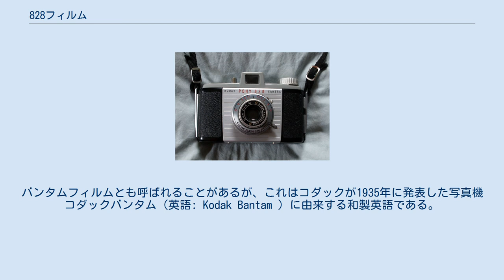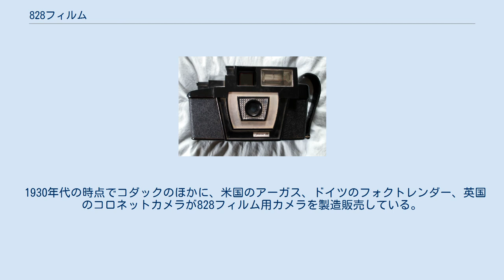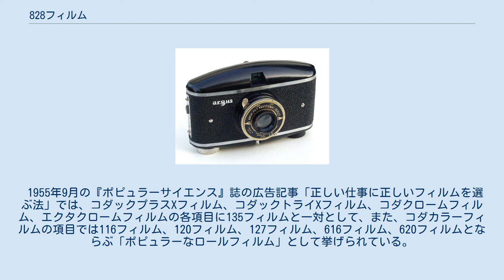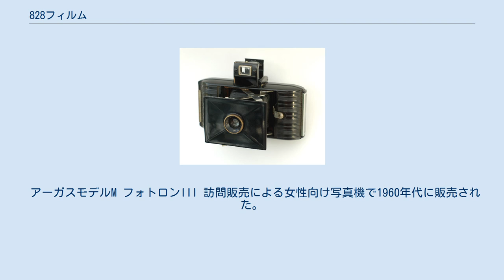828フィルム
コダックバンタム（1935年発売）。
 828フィルム（はちにいはちフィルム、英語: 828 film ）は、スチル写真用のフィルムの規格である。
バンタムフィルムとも呼ばれることがあるが、これはコダックが1935年に発表した写真機コダックバンタム（英語: Kodak Bantam ）に由来する和製英語である。
 135フィルム同様に35mm幅のフィルムを使用し、同じようなパトローネに包まれているが、120フィルム同様に、裏紙があってパーフォレーションの穴がないロールフィルムである。
画面サイズはほとんどの場合28×40mm判8枚撮りで、同じフィルム幅の135フィルムが24×36mm（ライカ）判であることと比較すると大きな画面が得られる。
 同様に35mm幅で裏紙がある「ボルタフィルム」という規格があるが、互換性はなかった。
 フィルムの生産が終了以降828フィルム用カメラを使用する場合には、裏紙とパトローネを用意してパーフォレーション穴の開いていない長尺の135フィルムを巻きなおすか、120フィルムを裁断する等の手法が試みられている。
 コダックは1935年に新機種の写真機「バンタム」の発表とともに新規格828フィルムを製造販売開始した。
 1930年代の時点でコダックのほかに、米国のアーガス、ドイツのフォクトレンダー、英国のコロネットカメラが828フィルム用カメラを製造販売している。
 1955年9月の『ポピュラーサイエンス』誌の広告記事「正しい仕事に正しいフィルムを選ぶ法」では、コダックプラスXフィルム、コダックトライXフィルム、コダクロームフィルム、エクタクロームフィルムの各項目に135フィルムと一対として、また、コダカラーフィルムの項目では116フィルム、120フィルム、127フィルム、616フィルム、620フィルムとならぶ「ポピュラーなロールフィルム」として挙げられている。
エクタクロームフィルムの項目には、当時のエクタクローム現像処方「E-2」の現像キットでは、20枚撮の135フィルム6本分、あるいは828フィルム10本分が現像できると記されている。
 コダックは1985年3月に生産を終了、50年間の歴史を終了した。
 いずれも生産終了品である。
 コダックポニー828 アメリカコダックのフィルムカメラ製品一覧#バンタムシリーズ参照。
 アーガスモデルM フォトロンIII 訪問販売による女性向け写真機で1960年代に販売された。